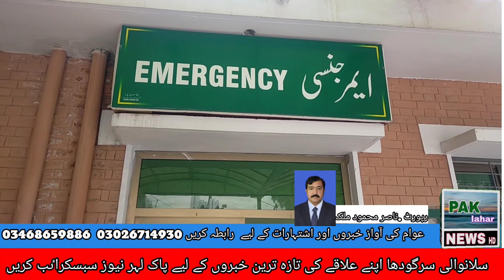Two residents of Silllanwali Block No. 4 drowned in the water supply pond